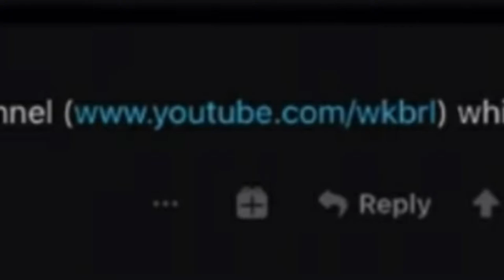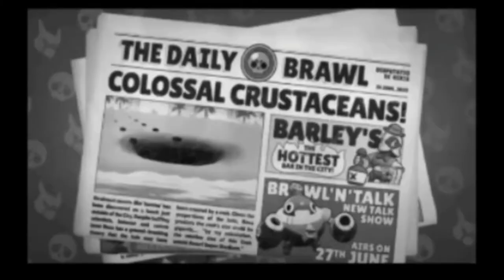Bull remodel, všade korunky a nová WKBRL nahrávka! Brawl stars teória